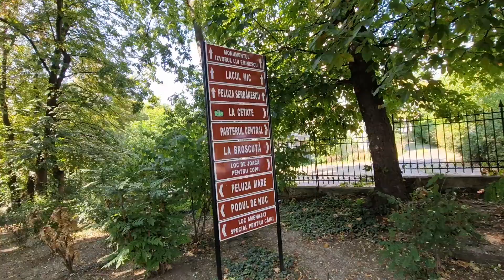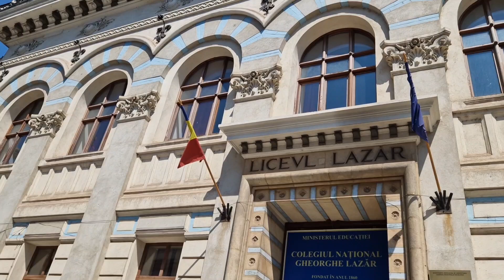La pas prin Cișmigiu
La pas prin Cișmigiu, 17 august 2024

Magazinul presei independente!